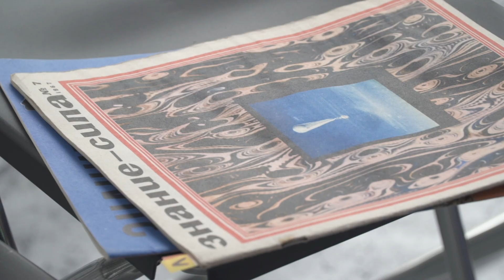Завершился первый день международного фестиваля «Российская креативная неделя»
Над роликом работали:

Фото-превью: Элина Гревцева (МГОУ)
Видео: Максим Кукушкин (РТУ МИРЭА), Дмитрий Никитин (МГУ им. М.В. Ломоносова), Алексей Сергеев (НИТУ «МИСиС»)
Монтаж: Алексей Сергеев (НИТУ «МИСиС»)